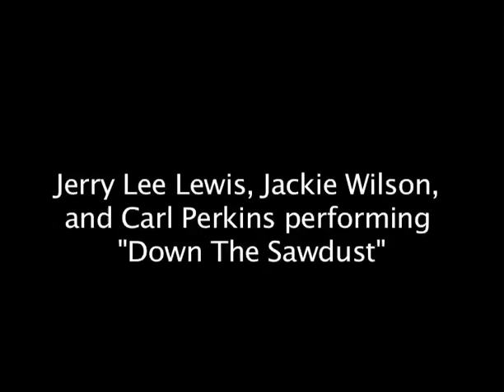Jerry Lee Lewis sings Down the Sawdust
LISTEN TO AND DOWNLOAD THE ALBUM

From the vault at Pont Neuf Management comes The Jerry Lee Lewis Show (copyright Jerry Lee Lewis). Jerry Lee Lewis, Jackie Wilson, and Carl Perkins sing "Down the Sawdust".